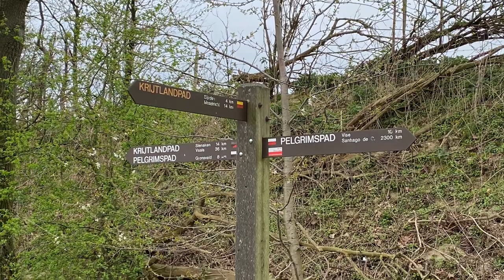Krijtlandpad Maastricht-Slenaken (dag 1)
Wandelen in Zuid-Limburg. 1e etappe van Krijtlandpad van Maastricht naar Slenaken (32km)